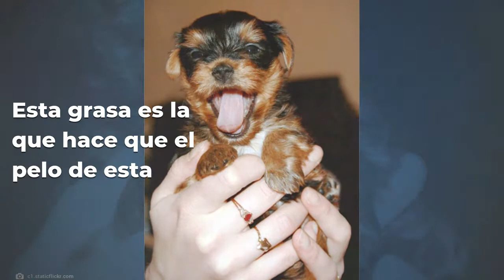Consejos CLAVE para cuidar el pelo a un Perro Yorkshire Terrier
El perro Yorkshire terrier es una de las razas de canes pequeños más famosas y extendidas por todo el mundo ¿Tienes uno de estos perritos tan dulces y divertidos? Como sabes, el pelo de estos perros requiere una atención especial, porque al ser largo se enreda si no se cepilla a menudo. En este nuevo post te enseñamos cómo cuidar el pelo de tu Yorkie de forma fácil y con muy buenos resultados. Fuente